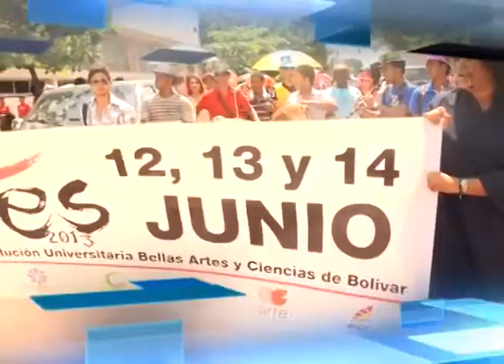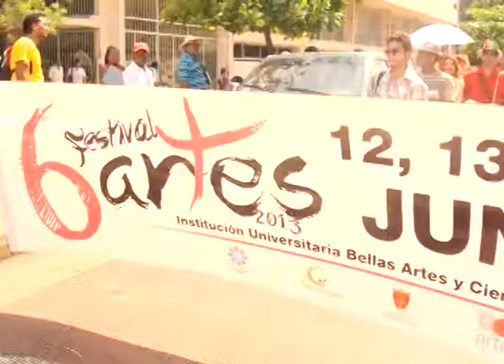A&R hoy 13 06 2013